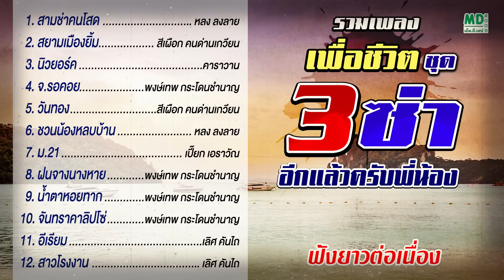เพื่อชีวิต 3 ช่า อีกแล้วครับพี่น้อง | รวมเพลงเพื่อชีวิต | สามช่าคนโสด - สยามเมืองยิ้ม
1. สามช่าคนโสด 00:00:00
 2. สยามเมืองยิ้ม 00:02:50
 3. นิวยอร์ค 00:06:29
 4. จ.รอคอย 00:11:00
 5. วันทอง 00:15:31
 6. ชวนน้องหลบบ้าน 00:19:10
 7. ม.21 00:22:52
 8. ฝนนางจางหาย 00:26:33
 9. น้ำตาหอยทาก 00:29:55
10. จันทราคาลิปโซ่ 00:35:12
11. อีเรียม 00:38:39
12. สาวโรงงาน 00:41:59